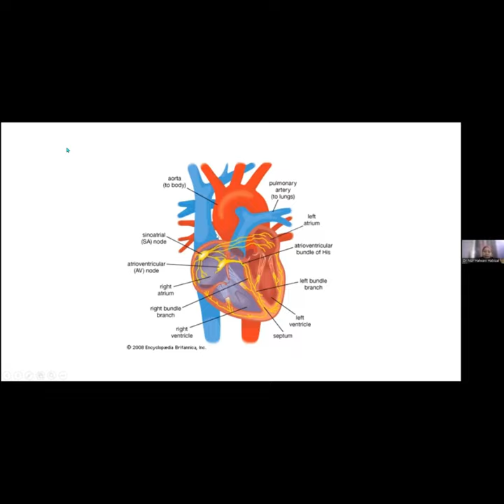[MONTAJ] CRASH COURSE SERIES: ECG AND RADIOLOGY (19&16 September 2023)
BAKTI SISWA (BAKSIS) 2023

Assalamualaikum w.b.t,

Program BAKSIS 2023 anjuran Medical Student Association (MESTA) dengan kolaborasi bersama Papisma Student Chapter (PSC) UiTM telah berlangsung pada 21 sehingga 23 Julai 2023.

Tujuan utama program ini ialah  mempromosi dan memperkenalkan Fakulti Perubatan UiTM kepada masyarakat sebagai sebuah gedung ilmu yang mampu melahirkan pelajar yang seimbang dari aspek jasmani, emosi, rohani dan intelek sekaligus enimbulkan kesedaran dalam masyarakat akan pentingnya menjaga kesihatan dan memberi peluang kepada masyarakat mendapatkan pemeriksaan kesihatan diri secara percuma.

Program ini telah melibatkan 90 orang pelajar Perubatan UiTM bertempat di Kampung Serting Tengah, Batu Kikir, Negeri Sembilan dan Sekolah Menengah Agama Dato Haji’ Mustafa.

Di sini disertakan beberapa video kompilasi para peserta mengenai program yang diadakan.

Papisma Student Chapter (PSC) UiTM.
Medical Student Association (MESTA)